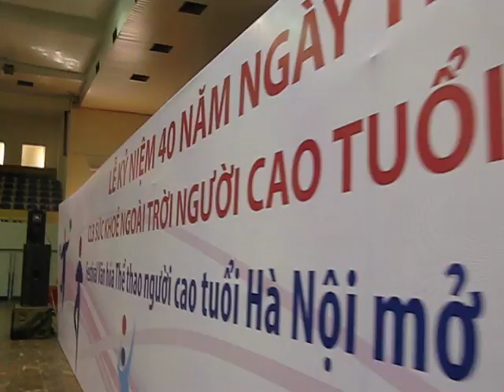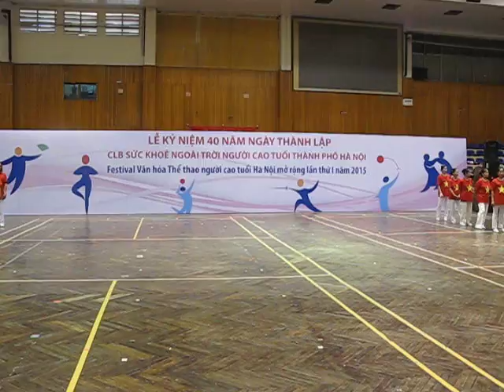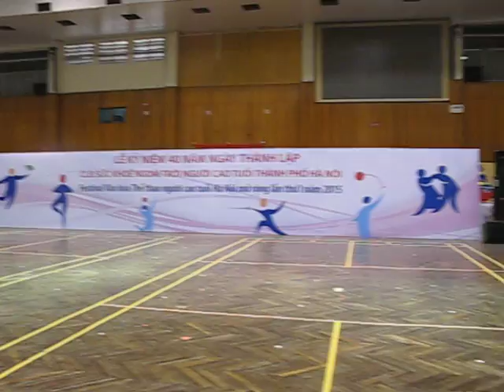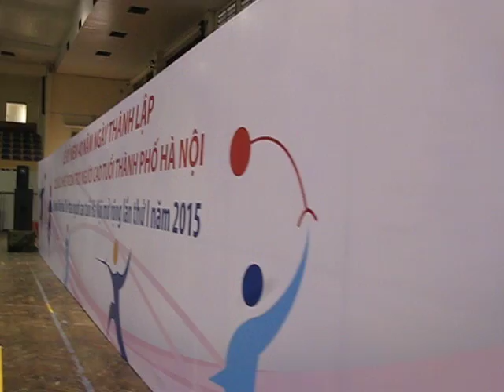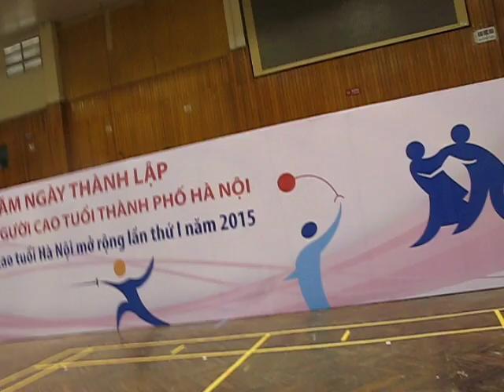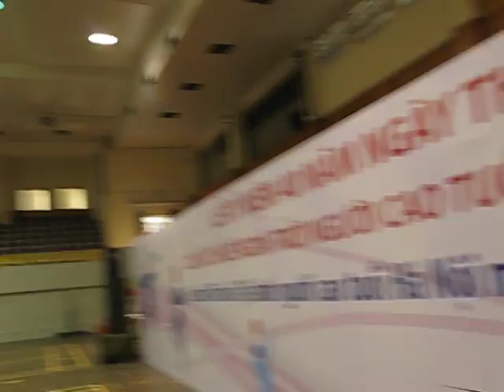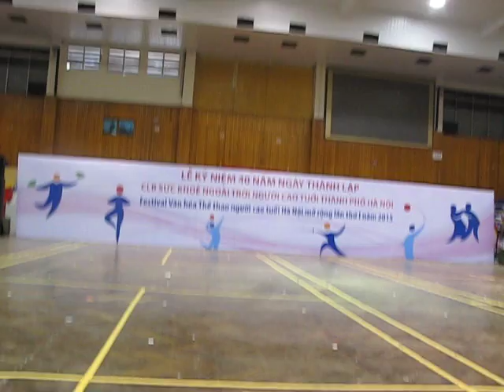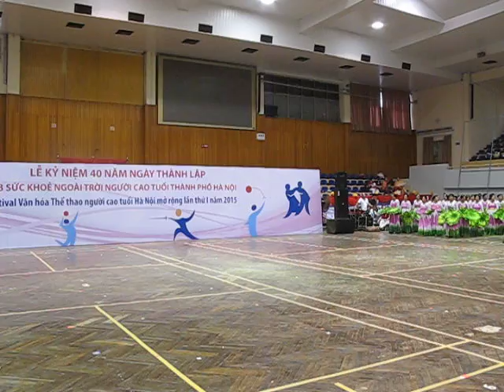Kỷ Niệm 40 Năm Thành Lập ClB Sức Khỏe Ngoài Trời Người Cao Tuổi Hà Nội